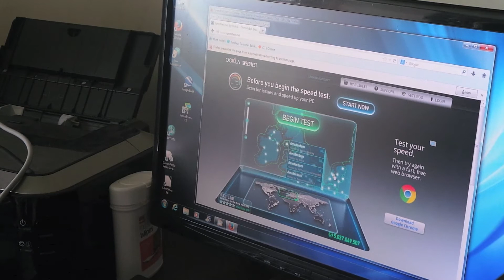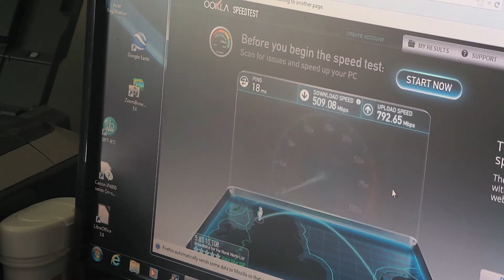Pat Close goes from Dial-up to B4RN Gigabit Rural Broadband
Pat Close could only get dial-up internet at her farmhouse in Docker, Lancashire until the B4RN DIY 1000Mbps rural internet co-op connected her up. It has transformed her life